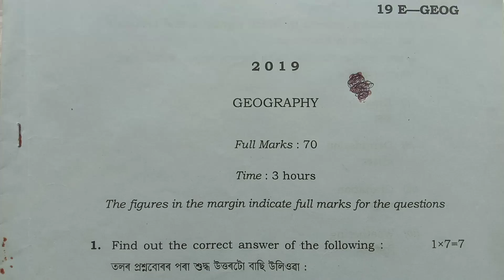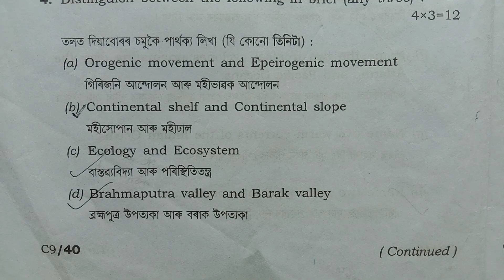GEOGRAPHY question paper 2019 | HS 1st year/Class 11th | AHSEC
GEOGRAPHY question paper 2019 | HS 1st year/Class 11th | AHSEC | ‎@QP Guide